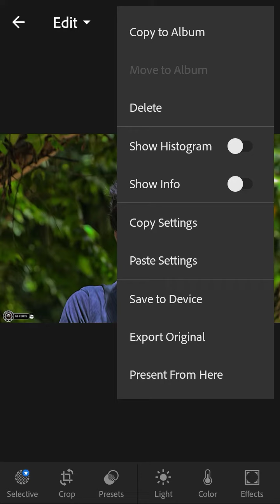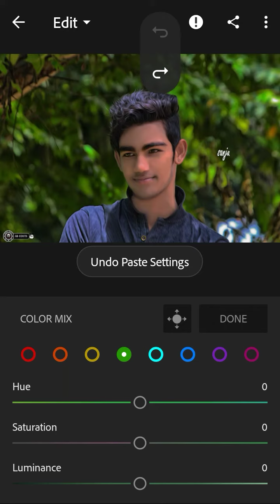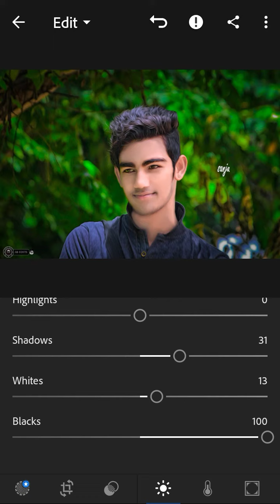Lightroom Color__Effects__Tutorial____Using_Gradient___Camera_Raw